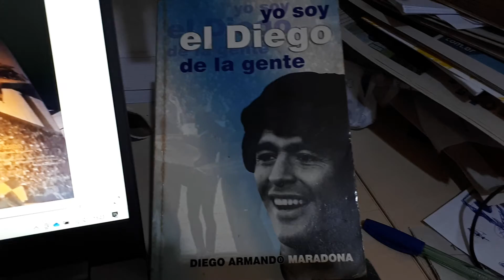Lembranças da Argentina de Maradona